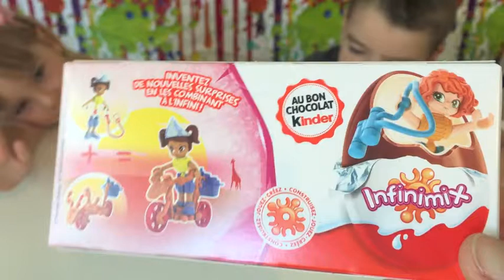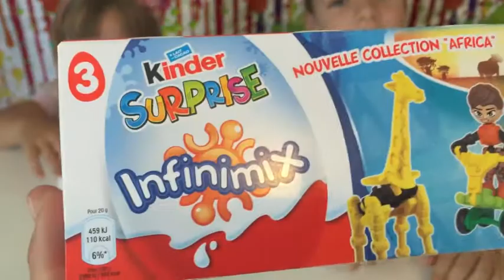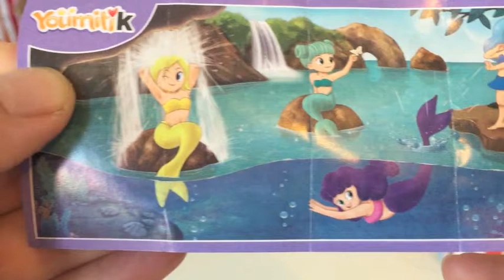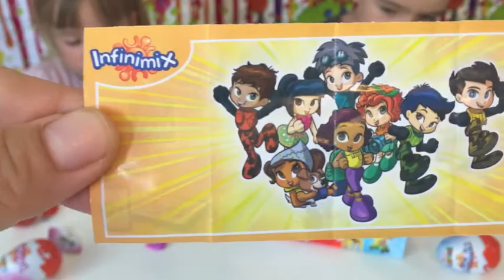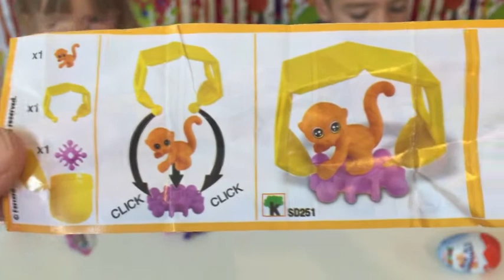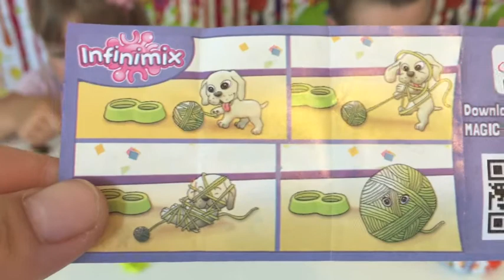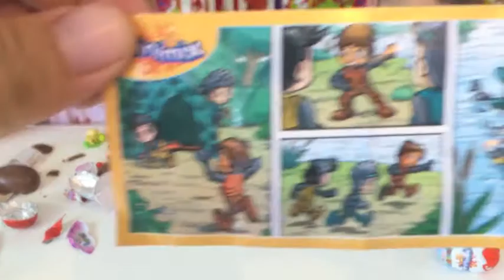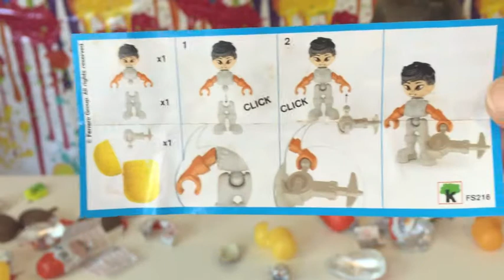KID STUDIO TEST : (KINDER) Nouvelle collection Kinder surprise Infinimix AFRICA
Voici les tous nouveaux KINDER surprise Infinimix AFRICA !

These are all new KINDER surprise Infinimix AFRICA !